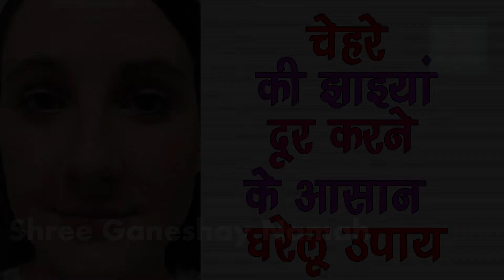चेहरे की झुर्रियों, दाग-धब्बे और सांवलापन दूर करने का जबरदस्त नुस्खा। Vitamin E Capsules